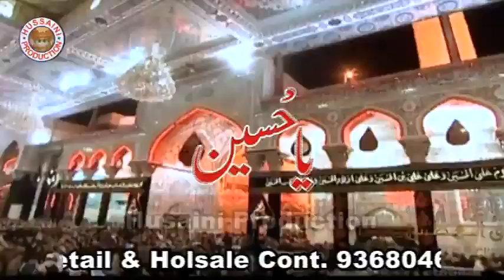Hussain ya hussain Nauha Khwan Mohd Nazim bholu shikarpur